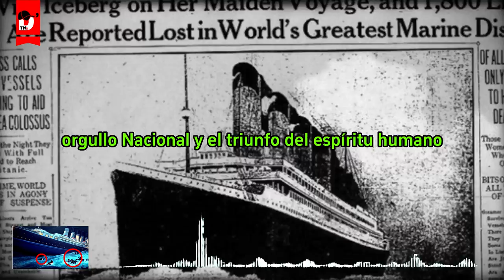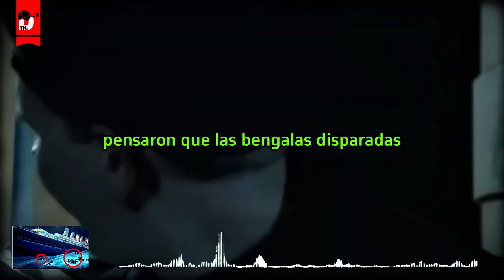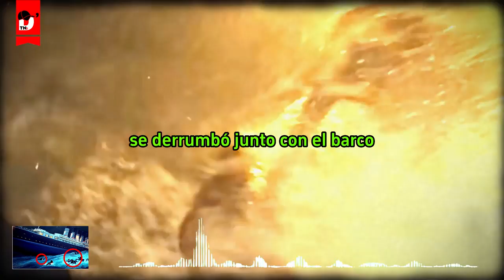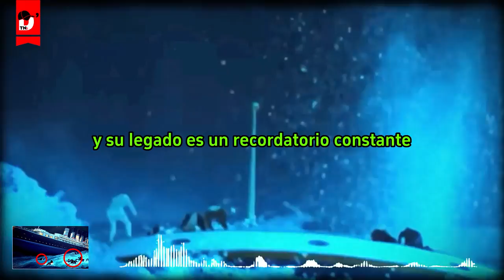El Hundimiento del Titanic, Hechos escalofriantes que no sabías!!!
El trágico naufragio del Titanic también ha dejado una lección para la industria naval y marítima en cuanto a la importancia de implementar rigurosas medidas de seguridad y contar con suficientes botes salvavidas para todos los ocupantes a bordo. Desde entonces, las regulaciones y estándares de seguridad en los barcos han sido revisados y fortalecidos para evitar tragedias similares en el futuro.

El mito de que el Titanic era "insumergible" se derrumbó junto con el barco en aquella fatídica noche. Este evento catastrófico dejó claro que, sin importar cuán avanzada sea la tecnología o cuán grande sea la embarcación, el mar siempre es impredecible y potencialmente peligroso.

La historia del Titanic también ha sido inmortalizada en numerosas películas, documentales, libros y obras de arte, lo que ha mantenido su legado vivo en la cultura popular y ha llevado a nuevas generaciones a interesarse en su trágica historia.